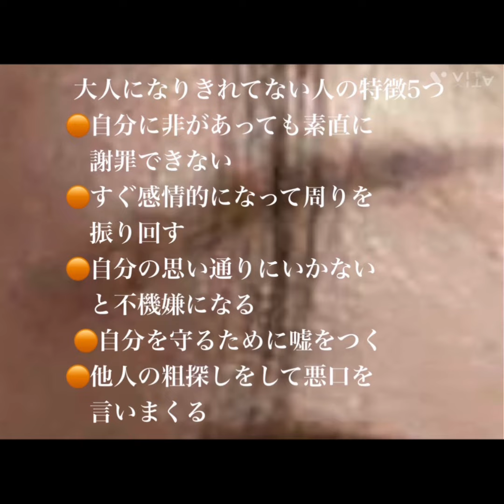【おばあちゃん】大人になれない人の五つの特徴をいうっぺよ